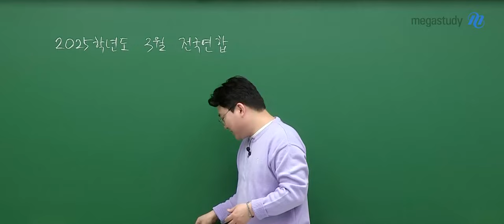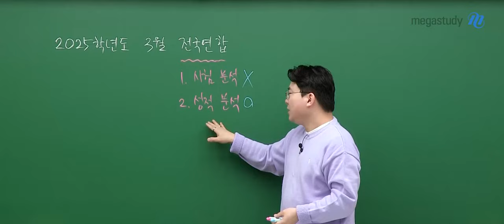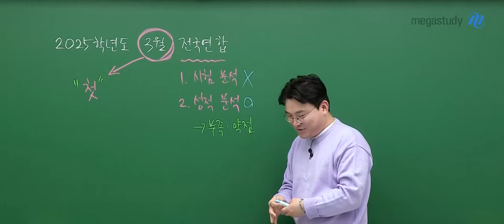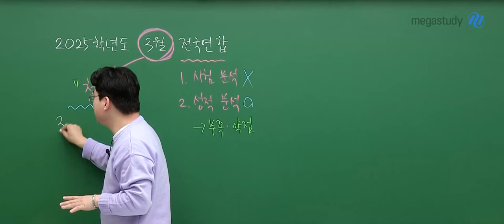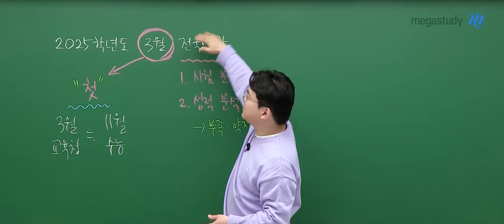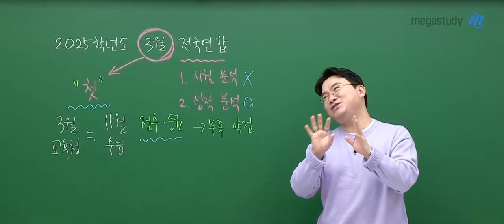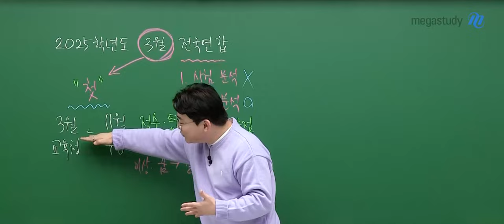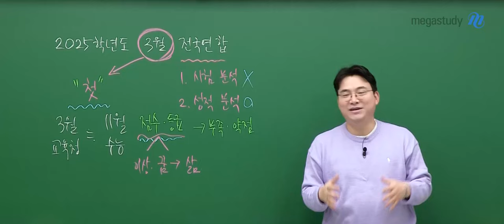[메가스터디] 국어 김상훈쌤 -3월 학평의 의미, 약점 파악 그리고 보완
3월 학평 보느라 고생 많으셨습니다.
3월 학평은 시험 자체에 대한 분석보다는 자신의 성적에 대한 분석이 필요한 시험입니다.
현재 여러분의 학습 수준을 객관적으로 평가해 볼 수 있으면 좋겠습니다.
약점을 파악했다면, 앞으로는 약점을 보완할 수 있는 학습을 진행합시다.

김상훈 선생님은 항상 여러분을 응원합니다.
2025 수능 마지막까지 여러분과 함께하겠습니다.